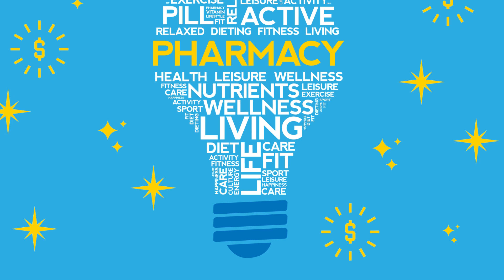Episode 3: Inventory Management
Discover ways to enhance your ROI and manage inventory to improve patient safety, compliance, and financial efficiency.